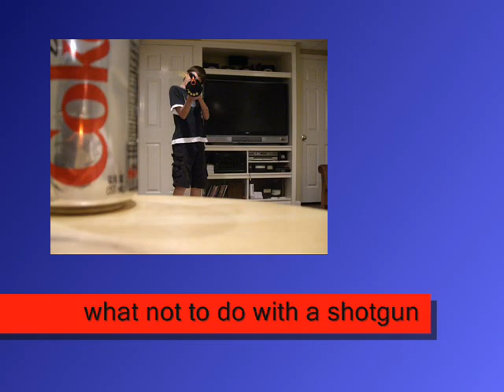What not to do with a shotgun